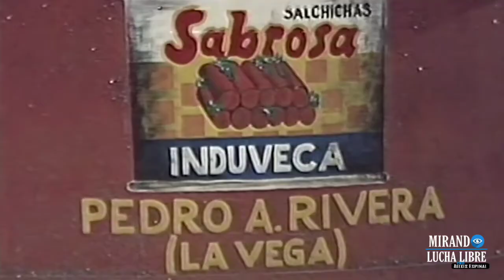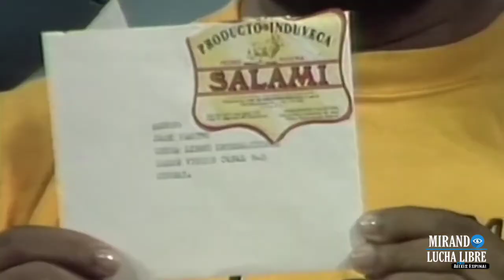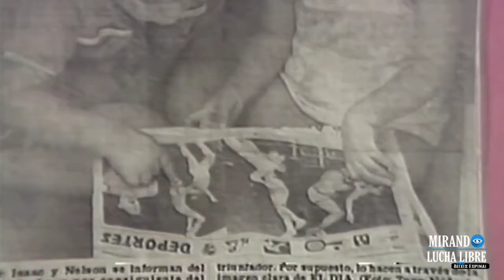Jack Veneno la tertulia induveca 1981 dominicana de espectáculos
completa la tertulia induveca patrocinadora oficial de la lucha libre dominicana